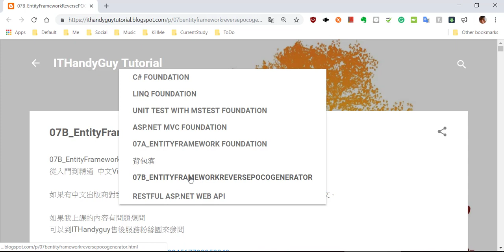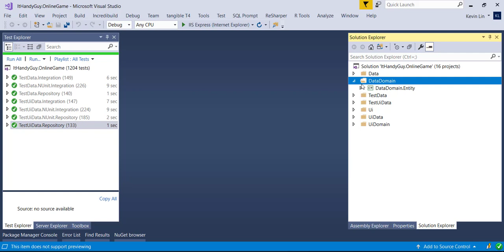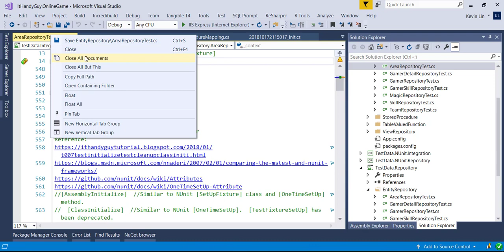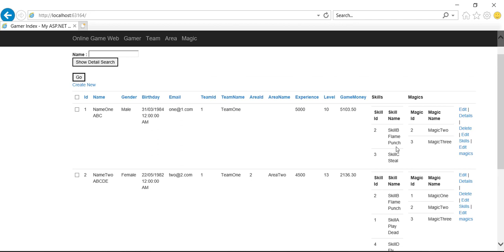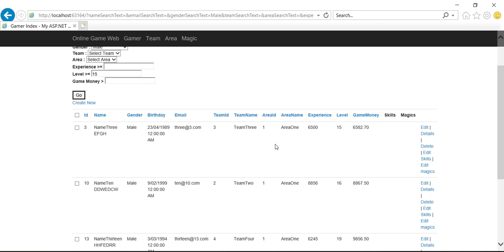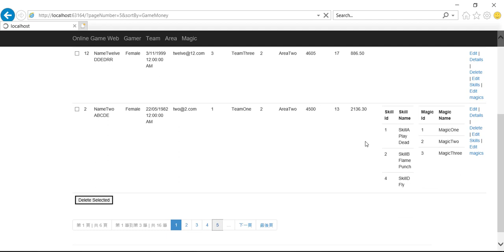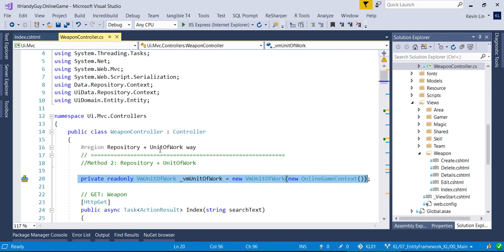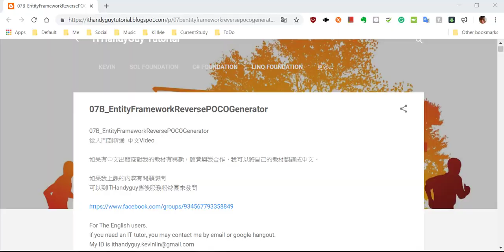(P3-1)導讀EF(5to6)(.NetFramework)程式碼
【A-EF(1to3)(.NetFramework)】
【EntityFrameworkEpisode1(第1篇)-CodeFirst、DBFirst】
T1ToT26
CourseGUID-中文  e588db74-5b90-43db-9e1d-434f224acb01